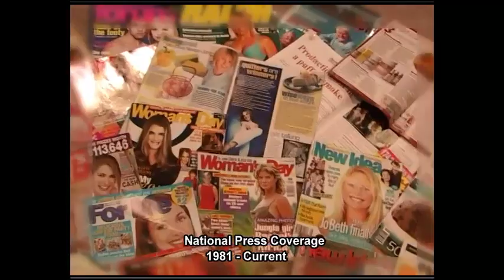Real Life TV Excerpt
Smokenders covered on Australian TV Show Real Life